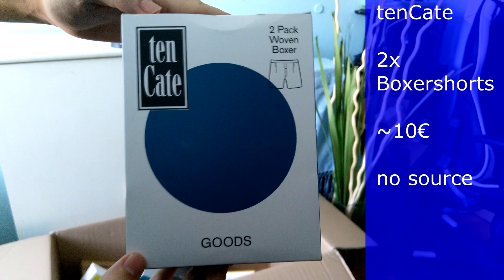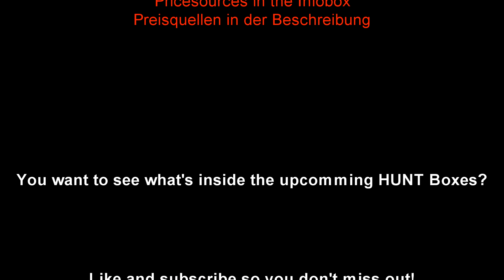iBood Hunt Box 2019 November | 50€ Box DE/AT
Die iBood Hunt im November brachte wieder ein paar seltene Boxen. Eine davon wird hier unboxed.

What was inside the Box?

sleep4u bedsheets
woven boxershorts
disney lampsheet
rapoo keyboard
Philips LED
Schott Zwiesel Krug
rapoo Maus
rapoo headphones
Philips Led Par30s
Digitus HDMI cable
Profile Motionsensor
Jays Headphones